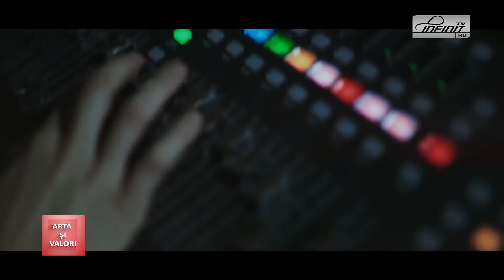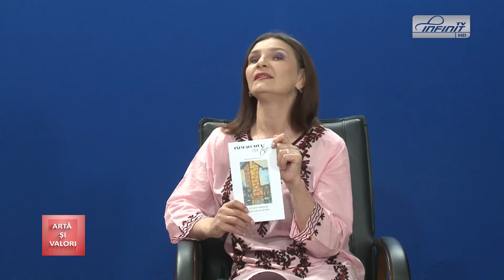ARTĂ ȘI VALORI 19.08.2020